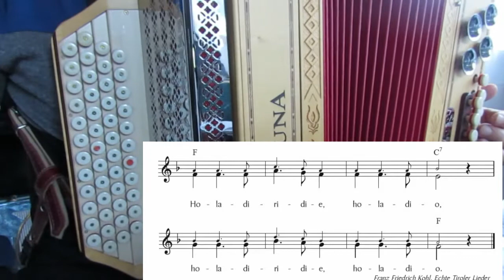Hollerstaudn - einfaches Lied